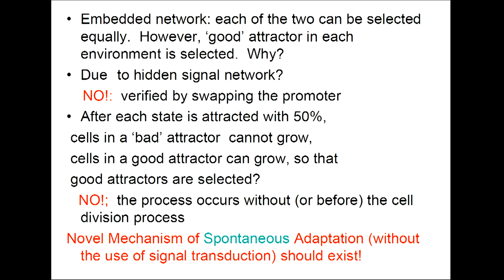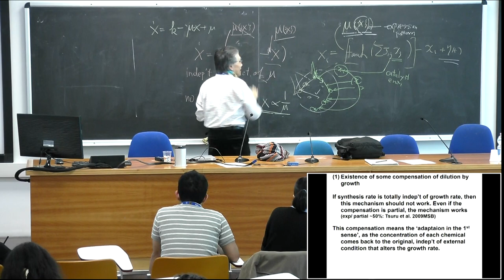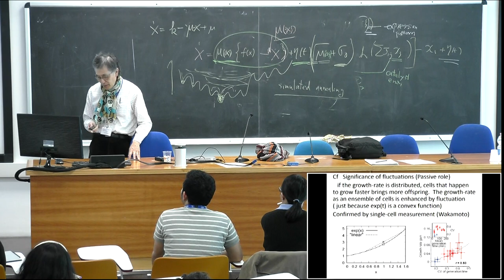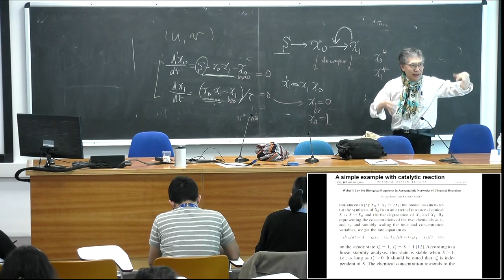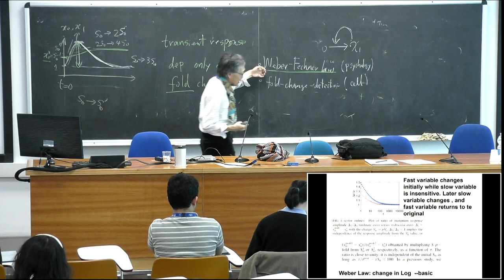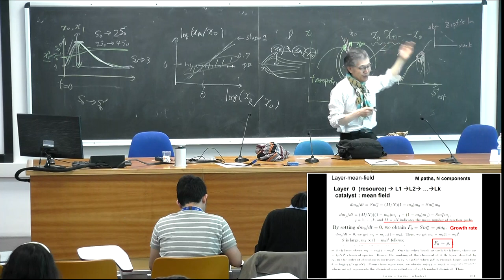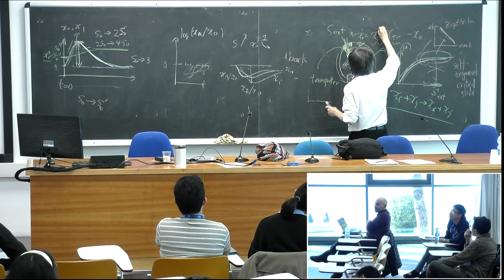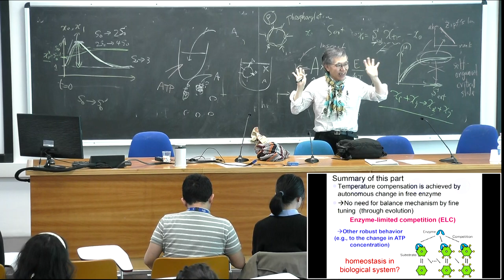Introduction to Universal Biology: Physicists' Approach to Multilevel Life Phenomena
Speaker: Kunihiko KANEKO (University of Tokyo & Niels Bohr Institute, Copenhagen)